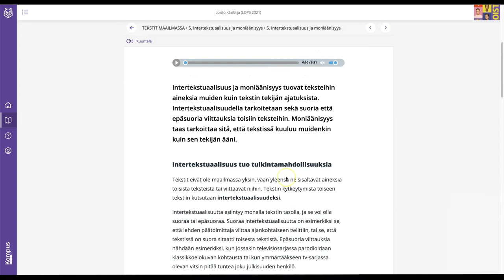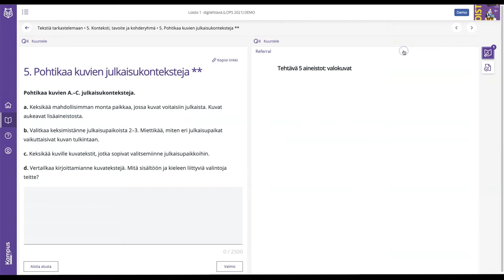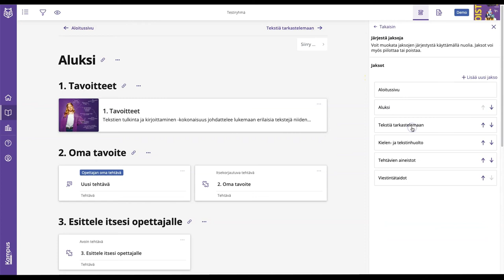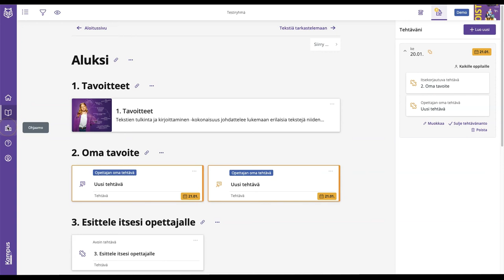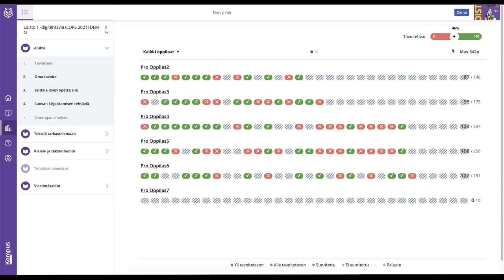Loisto-sarjan digitaaliset materiaalit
Kampus on Sanoma Pron opettajille ja opiskelijoille suunnattu digitaalinen palvelu. Kampuksesta löytyvät kaikki lukion äidinkielen ja kirjallisuuden Loisto-sarjan digitaaliset materiaalit.